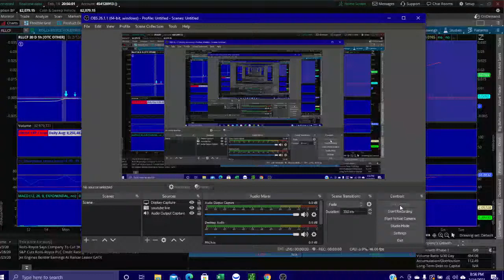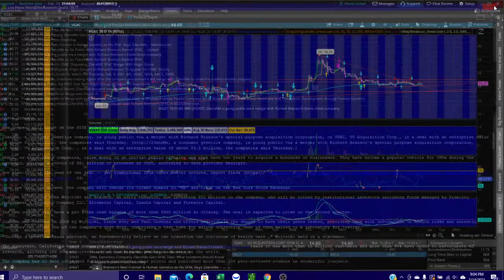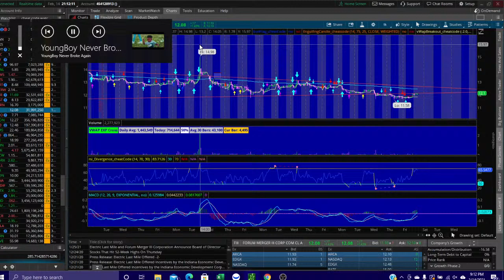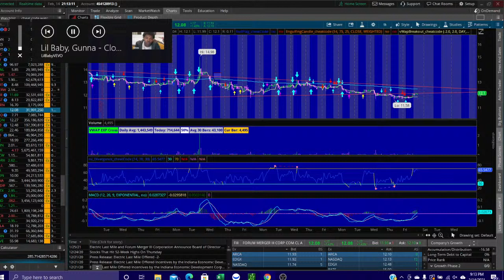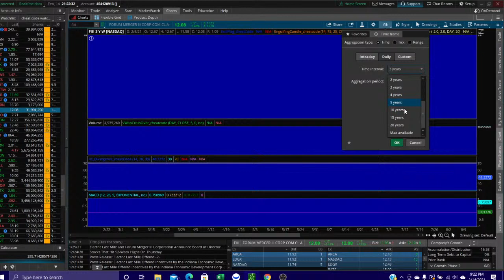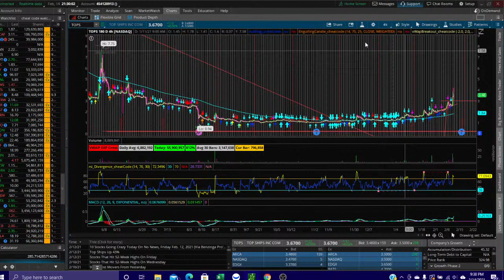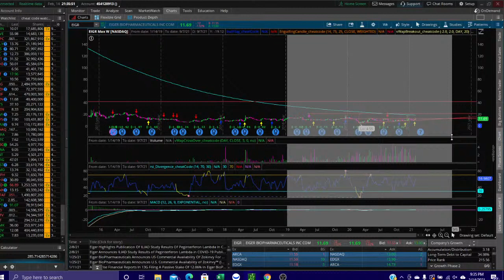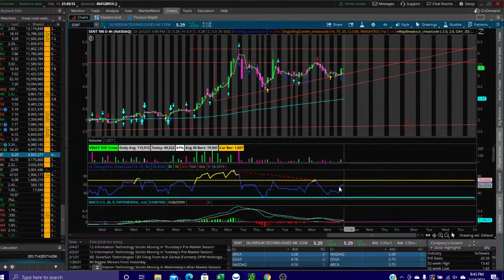STOCKS,,TICKERS ,, MUSIC ,, charting,, lets F****** Goooooooo!